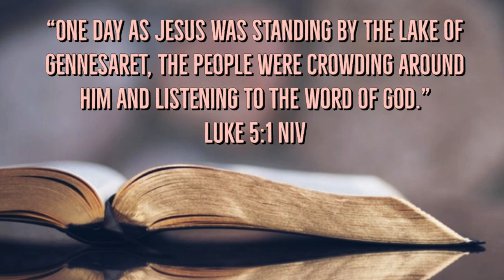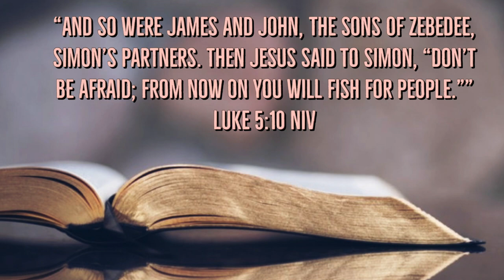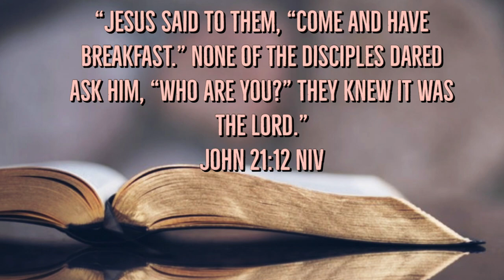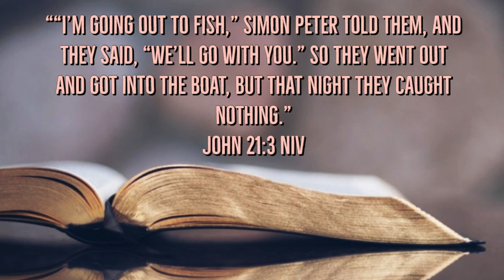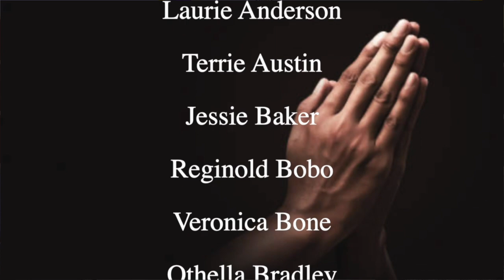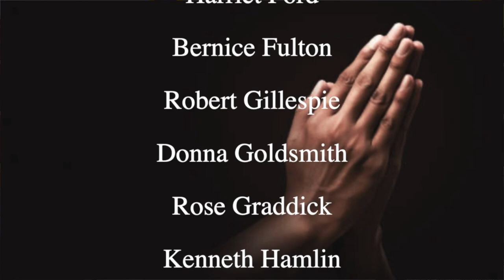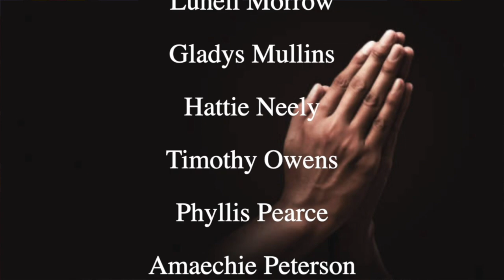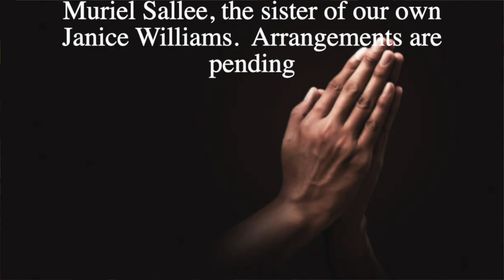Revived, Refreshed, Restored - Rev. Lawrence E. Robertson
Join us as we worship in spirit and in truth as our Pastor, Rev. Lawrence E. Robertson delivers the morning message!